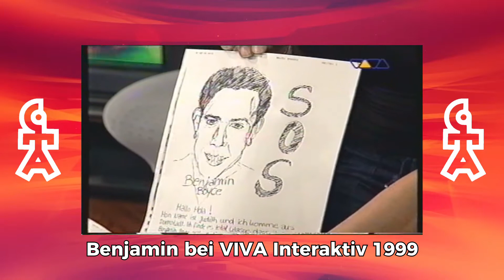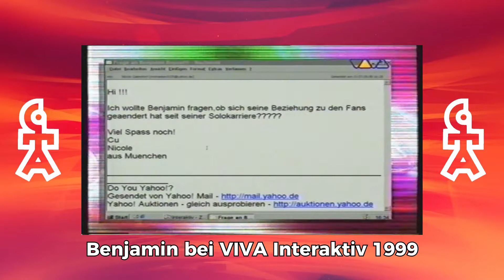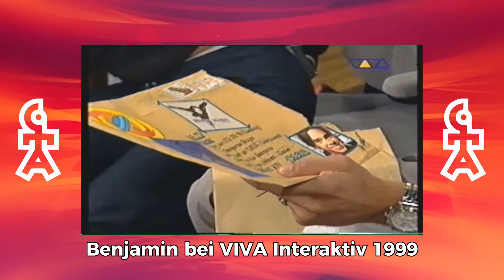Benjamin Boyce | 10.000 Lightyears | VIVA Interaktiv (1999)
Benjamin Boyce 1999 bei VIVA Interaktiv - Interview & 10.000 Lightyears live!

💖 Warst auch Du als Teenager der größte CITA-Fan? 💖

Die Boygroup Caught In The Act - bestehend aus Benjamin Boyce, Lee Baxter, Bastiaan Ragas und Eloy de Jong - erzielte von 1992 bis 1998 vor allem in Europa und Asien große Erfolge. Mit 15 Hit-Singles und mehr als 15 Millionen verkauften Tonträgern gewann die Band insgesamt 15 Gold- und 2 Platin-Auszeichnungen. In Deutschland gelang ihnen der Durchbruch mit "Love is everywhere", als sie Ende 1994 in der RTL-Vorabend-Serie "Gute Zeiten Schlechte Zeiten" sich selbst spielten.

Am 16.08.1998 trennten sich "Caught In The Act" mit einem Abschiedskonzert in Magdeburg.

Dieser Kanal dient dazu, CITA-Fans der 90er die alten Auftritte und Interviews der 90er wieder zugänglich zu machen.